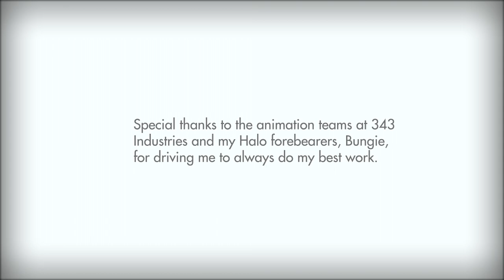Halo Reel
Here is a taste of the stuff I worked on for Halo 4 at 343 Industries.

All assets are property of Microsoft/343 Industries. Big thanks to the animation teams at 343 Industries and, my Halo forebearers, Bungie, for driving me to always do my best work.  (music is Man of Steel - Dirty Dubstep Remix copyright Troel B. Folmann)

Nerd tips always welcome! -

ETH (Ether) can be sent to: 0x1b5f5E720517Bf6524AF68B31A55be2c353F150e

BTC (Bitcoin) can be sent to:
1Kj2rRujHoeubSU8ww31voLVVA9BSfizdg